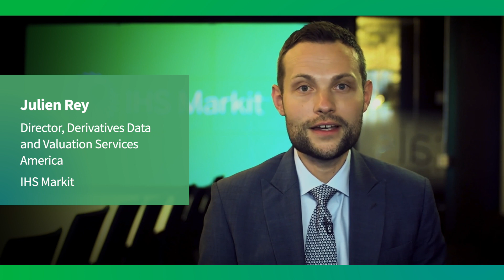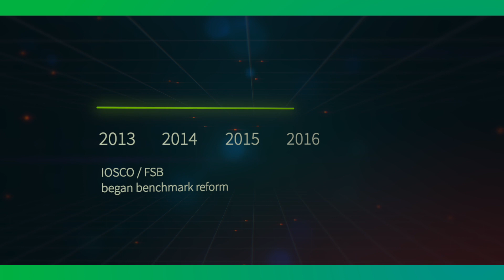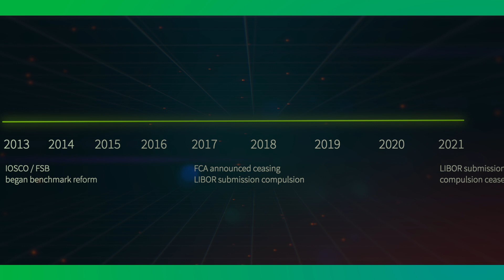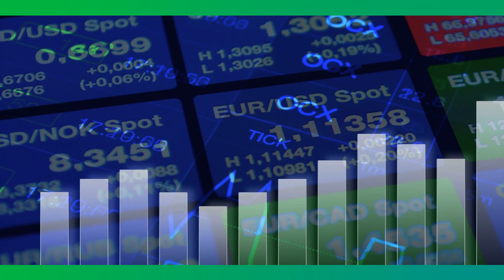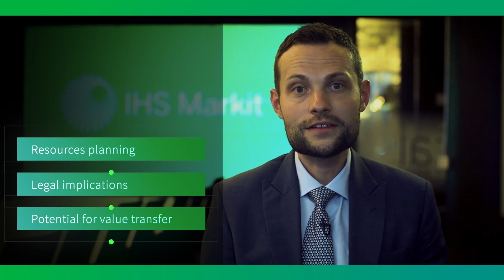IBOR transition: Benchmark reform background, Risk Free Rates and industry actions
The IBOR reform is transforming financial markets, are you ready for 2021? Watch our new video featuring Julien Rey where he discusses the background of benchmark reform, concerns around new Risk Free Rates and practical steps in IBOR transition programs.